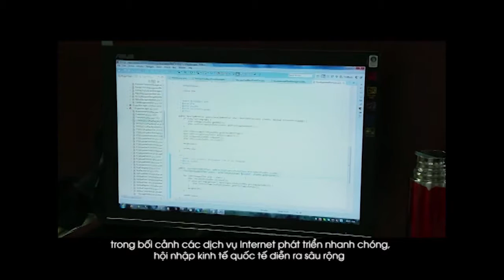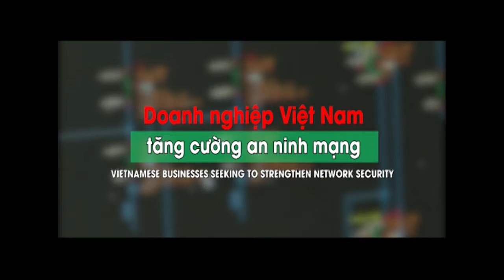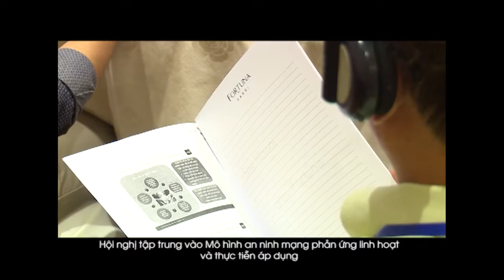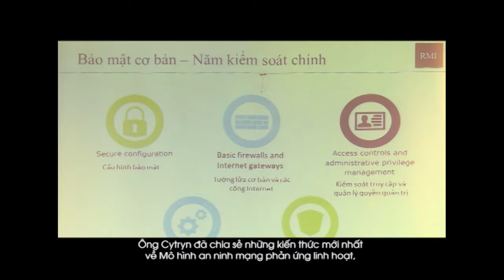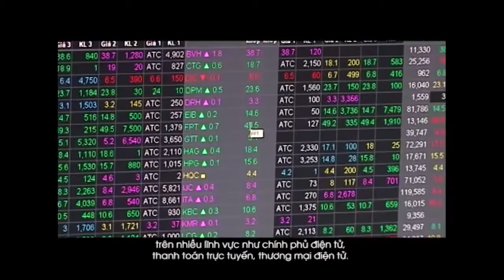CYBERSECURITY IN VIETNAM